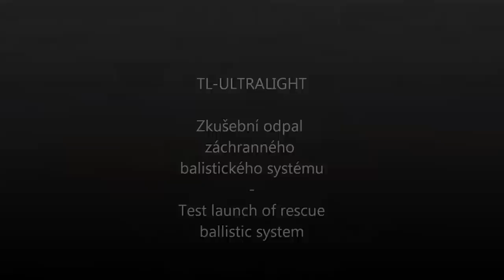Test launch of Rescue Ballistic System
During the test was a confirm perfect function of the system and installation in our plane. Parachute was a completely pulled out the without his damage.